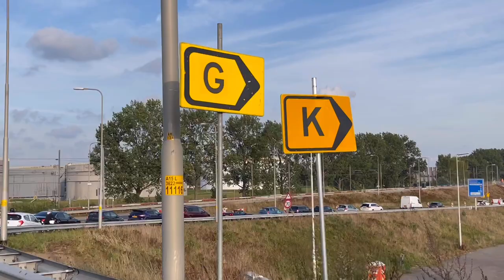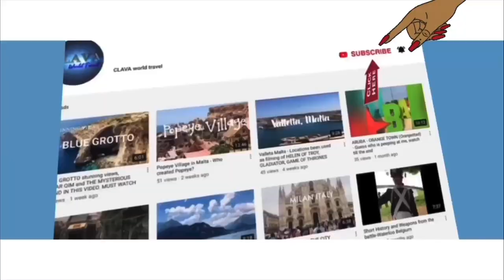How The Small City Covers With 7.76 Square Miles Is Water [Hellevoetsluis]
Hellevoetsluis is a small city and municipality in the western Netherlands. It is located in Voorne-Putten, South Holland. The municipality covers an area of 61.20 km2 (23.63 sq mi) of which 20.10 km2 (7.76 sq mi) is water and it includes the population centres Nieuw-Helvoet, Nieuwenhoorn, and Oude en Nieuwe Struiten, all former municipalities.

Hellevoetsluis is located on the Haringvliet with the sea, beach, and dunes close by on the extreme southern edge of the Rijnmond and Europoort areas, close to the broad Zeeland landscape. The name translates as "lock at the foot of the Helle". The Helle was a small local river that disappeared over time.

The area has been settled since before Roman times and was concentrated around a body of water called the "Helle", which was later Latinized by the Romans to "Helinium" and "Helius". The name Hel(le) Voet, Helius' foot or "(land at) the lowest point of Helius", appears in documents from the 13th century and later, such as in 1395, when the Nieuw-Helvoet Polder is issued for inspection. This polder had a drainage sluice (Dutch: "sluis") in the southern dike: the Hellevoetse sluis.

The history of Hellevoetsluis has always been connected with water. During the time of the Eighty Year's War and the forming of the United Provinces Hellevoetsluis was the naval port of the Admiralty of de Maze (Rotterdam) and could accommodate an entire fleet within a special land-enclosed fortress with harbour and dockyard facilities, accessible through a canal. Thanks to its strategic situation the town grew from the beginning of the 17th century to be the homeport for the Dutch war fleet. In later years the port was fortified more and more and Hellevoetsluis, therefore, became a unique combination of a fortified town and a naval port. The Admirals Maarten Tromp, Michiel de Ruyter, and Piet Heyn had their home base here and in 1688 during the Glorious Revolution William III of Orange's invasion fleet departed from the port.
The Kanaal door Voorne (Canal through Voorne) was built in 1830 from Hellevoetsluis to Nieuwesluis (near Heenvliet) and made Hellevoetsluis an outport of Rotterdam. It was a period when the town grew and flourished the shipping industry provided prosperity. Its neighbourhood Vlotbrug may have been named after a vlotbrug constructed over the canal.

In the first half of the 20th century, however, Hellevoetsluis went into decline. Ocean-going ships became too large to use the canal and the Nieuwe Waterweg was dug, making the Canal through Voorne redundant. The naval base was relocated to Den Helder in the 1930s, the Government shipyard was closed, and during World War II the Germans destroyed three-quarters of all buildings in 1944. They also used the canal as a base for Biber submarines.
After World War II Hellevoetsluis grew considerably. As a New Town, the population doubled in the 1970s. Today 43,000 inhabitants live in modern houses with abundant green areas nearby. It is home to many commuters working in Europoort or Rotterdam.

During the flood of 1953 Hellevoetsluis was inundated and after this flood, the Netherlands implemented the "Deltawerken", a vast plan that put in place sea-defenses such as dams to protect vulnerable Islands in the Meuse-Rhine river delta.

The city is home to several buildings from the 16th-19th Centuries that are listed monuments. Among these are the "Admiraliteitsgebouw" (currently used as city hall), the "de Hoop" windmill, Fort/Bastion Haerlem, "Droogdok Jan Blanken": a historic shipbuilding site and, the Water Tower Hellevoetsluis, designed by architect N. Biezeveld and built in 1896.